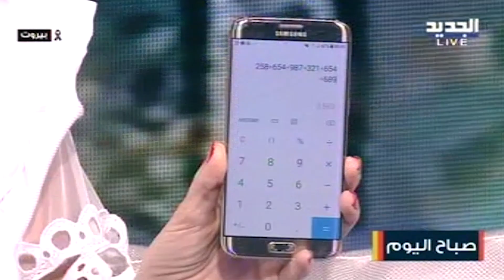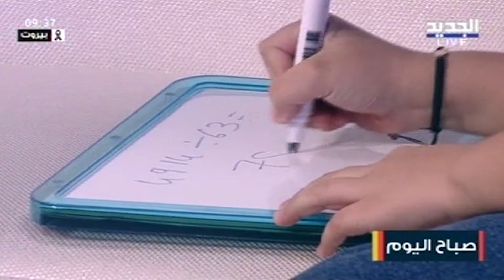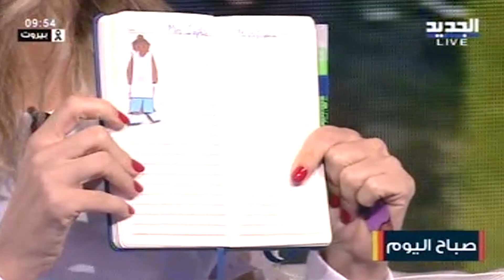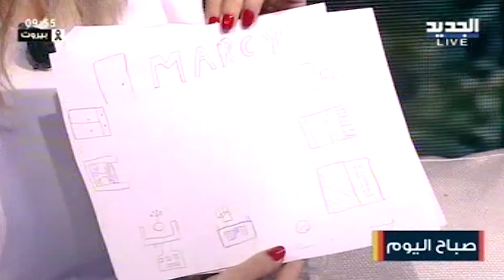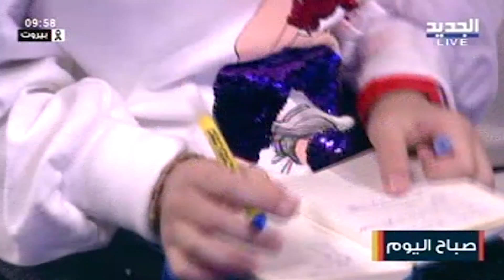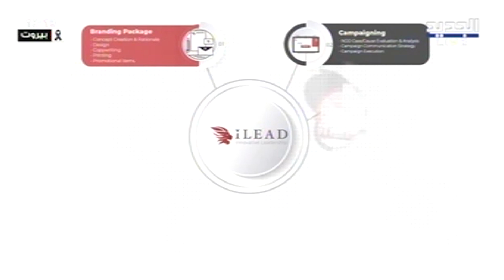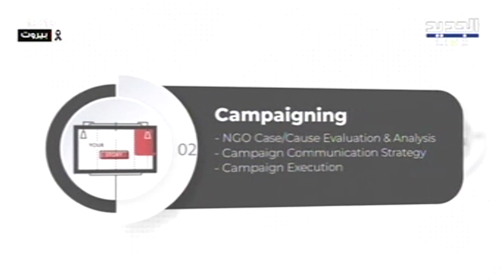صباح اليوم - حلقة 13-11-2020